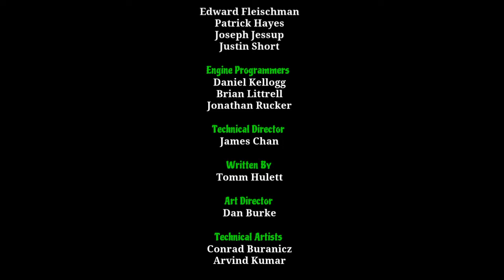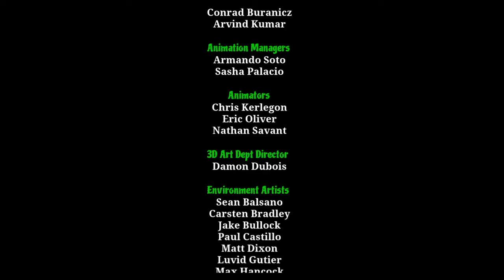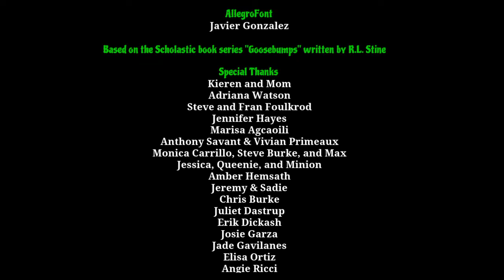Goosebumps Episode 5: True Goosebumps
No more Mr. Good Dummy